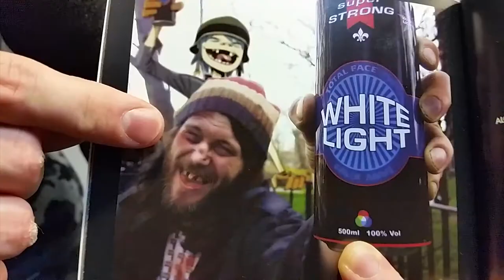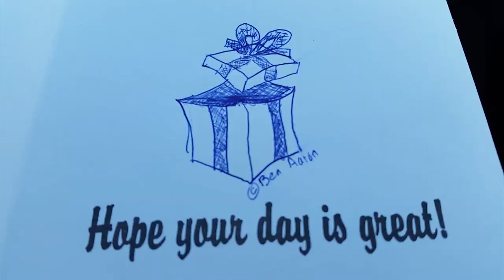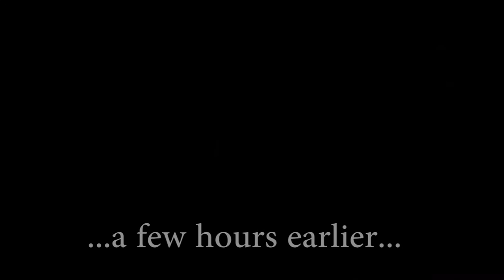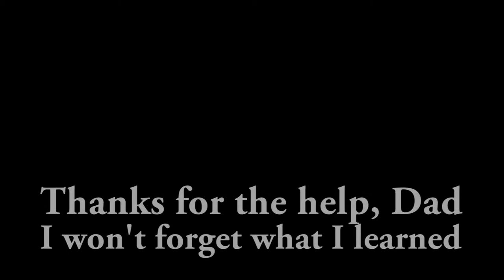Week 36: Too Much Beard - "House Carpenter"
Ben Aaron music vlog week 36. I'm building a shelf and my dad (The real house carpenter) is helping me. Also, I sing the song, "House Carpenter". Coincidence? NEVER! Everything I do is planned. Measure twice, cut once!
Wish him a belated birthday (his name is Mike).